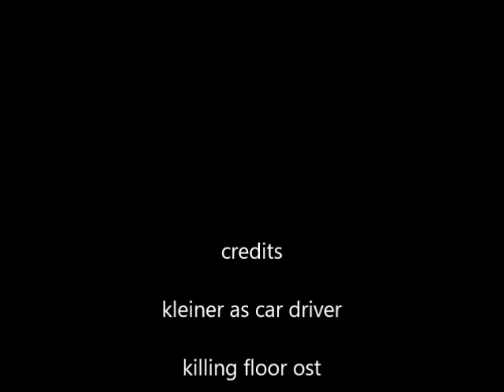kleiner drinks shit ton of vodka and becomes crazy as shit and crashes his car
Original title: kleiner drinks shit ton of vodka and becomes crazy as shit and crashes his car
Original description: respect.